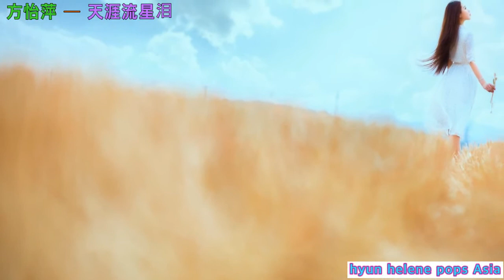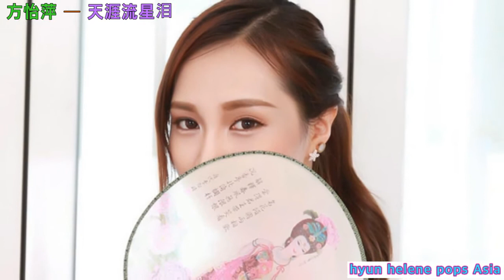方怡萍 ━ 天涯流星泪